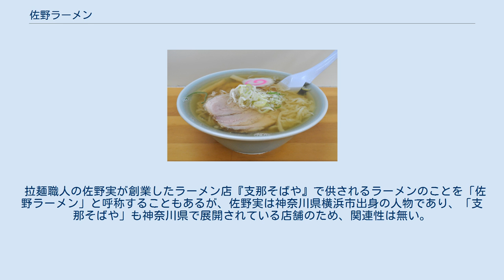佐野ラーメン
典型的な佐野ラーメン 佐野ラーメン（さのラーメン）とは、栃木県佐野市を中心として食べられているラーメンであり、関東地方のご当地ラーメンの一つである。
 佐野市の近代の重要な食文化である。
 佐野ラーメンの特徴：青竹打ち 竹を使って麺をうつ、青竹打ちの平麺が特徴。
これは青竹に脚をかけ、竹の下に麺の材料となる練った小麦粉の塊を置き、体重をかけて延ばしていくというもの。
麺はコシが強く、太さは中太から細麺、平打ちなど、店によって異なる。
　なお「竹打ち」が特徴の佐野ラーメンではあるが、竹打ちを再現出来る製麺機も登場しており、必ずしも全ての佐野ラーメンが手打ちの「竹打ち」というわけではない。
 コクのある醤油味が特徴とされるが、店によって鶏がらであったり豚骨であったり、東京ラーメンに近い透き通った醤油スープ、 醤油が若干入った塩ラーメンの様なもの、味醂で甘味を付けたものが存在する。
 具材についてはチャーシュー、刻み長ネギ（白ネギ）が入ることが多い。
 発祥地である栃木県佐野市とその周辺地域に多いが、北関東を中心にかなり広範な地域で見られる。
 栃木県外でも隣接する群馬県南東部、茨城県西部の他、埼玉県内でも、荒川・JR高崎線以東の地域ではラーメン店の数に対して比較的よく見られ、埼玉県内の道の駅である道の駅庄和にも佐野ラーメンを提供する食堂が存在する。
佐野市の近隣の高速道路のSA・PA内のレストラン、軽食コーナーでも提供されている。
 土産物としても首都圏では広範にSA・PAや道の駅・ターミナル駅などの土産物店などで2-4食箱入りセット商品などを中心に販売されており、その他の地方などでも北関東の物産展などで販売されることが多々見られる。
 拉麺職人の佐野実が創業したラーメン店『支那そばや』で供されるラーメンのことを「佐野ラーメン」と呼称することもあるが、佐野実は神奈川県横浜市出身の人物であり、「支那そばや」も神奈川県で展開されている店舗のため、関連性は無い。